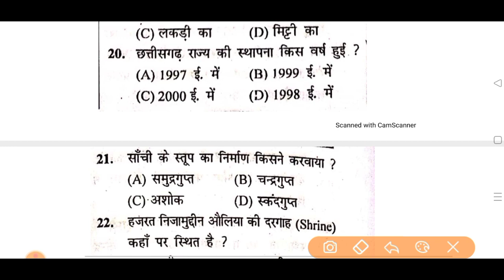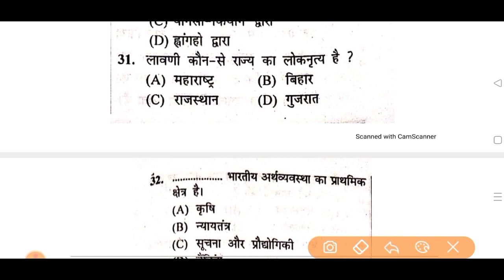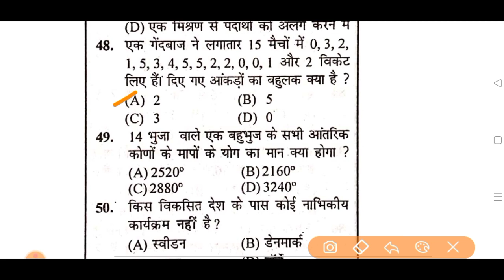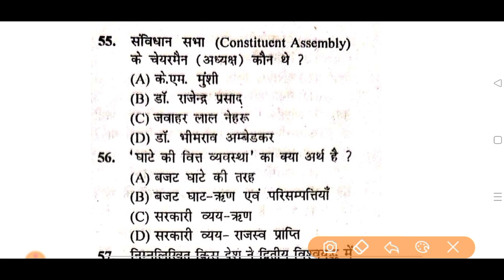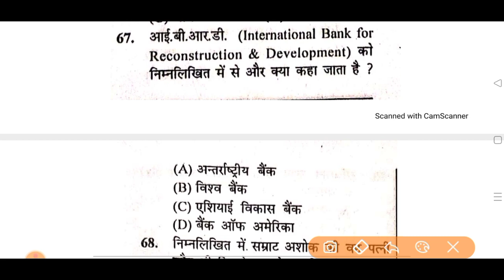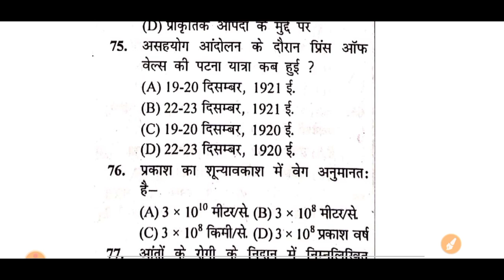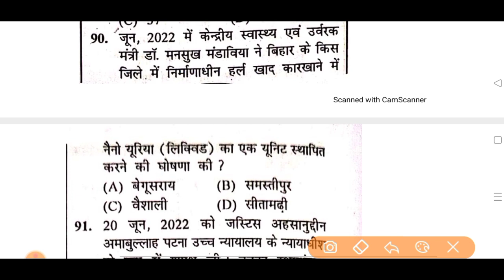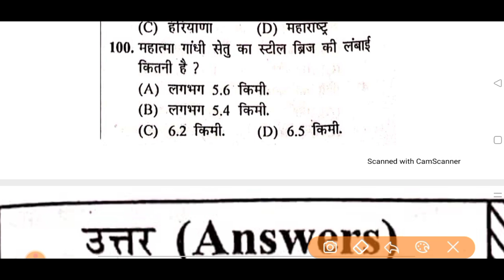Bihar Police मद्य निषेध सिपाही || Bihar Police constable Practice Set 22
👉 Bihar police madya nishedh sipahi 2022 practice set 22.
👉 Bihar police 2022 practice set.
👉 Bihar mad nishedh sipahi unique practice set.
👉 Unique publication practice set bihar police.
👉 CSBC exam practice set 2022.
👉 Bihar police prohibition constable 689 practice set.

🔎 About:
इस वीडियो में, बिहार मद्य निषेध सिपाही 2022 जो कि 689 पदों पे वेकैंसी आई है उसके लिए आपलोगो को प्रैक्टिस सेट दिया गया है ये सेट यूनिक पब्लिकेशन के मद्य निषेध सिपाही 2022 प्रैक्टिस सेट बुक से दिया गया है, और इसी तरह आगे भी एग्जाम होने तक डेली प्रैक्टिस सेट प्रोवाइड किया जाएगा।